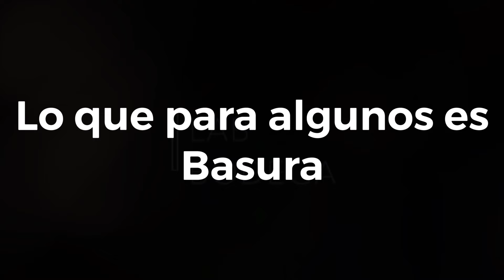Reciclando sonidos de mi ciudad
Proyecto artístico que busca crear conciencia sobre la crisis global por exceso de residuos.